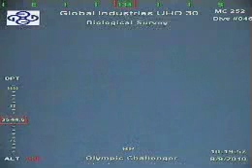Olympic Challenger UHD 30 Biological Survey 8/9/10 pt 2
On August 9, 2010 Olympic Challenger's ROV, UHD 30, was doing a biological survey.  This is a compilation of some of the creatures seen.